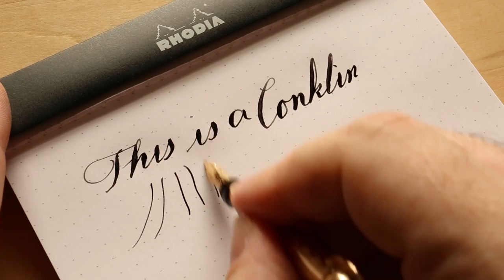Vintage Conklin Crescent-filler pen Wet Noodle #3 Toledo Nib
this is a vintage Conklin crescent-filler pen with an amazing wet noodle nib.